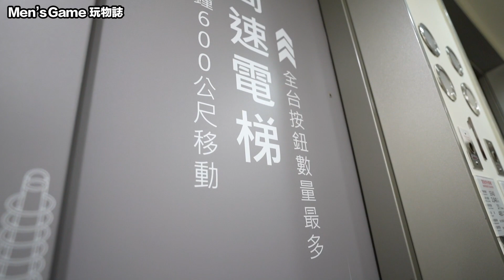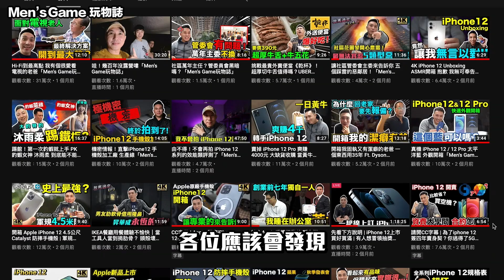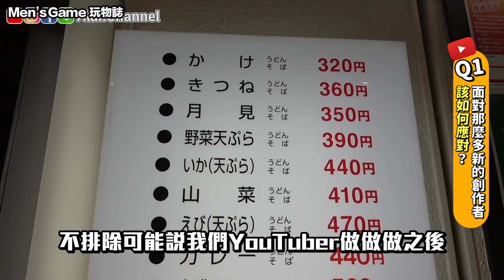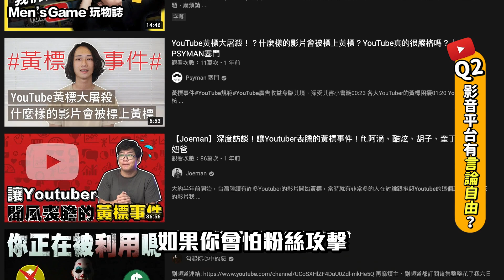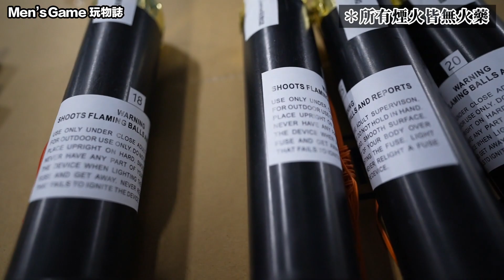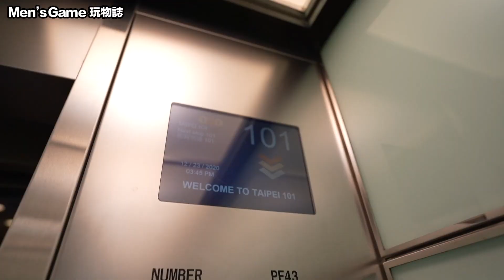Youtuber爭食流量 該怎麼辦？迎接2021的101跨年煙火這樣裝!! ft.@theLiuPei